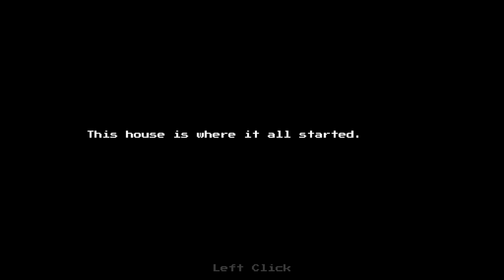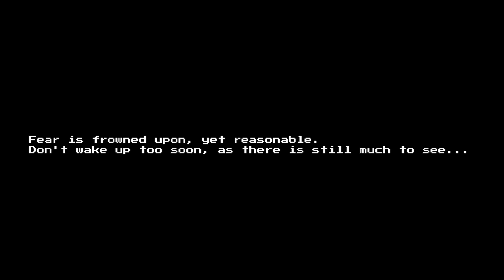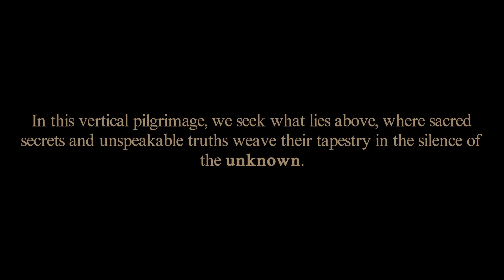3 Short Horrors | The Lights Went Out, The Creature In My Dreams, & Closing Doors | No Commentary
A late night drive gone wrong, a child's nightmare, and a strange elevator ride.